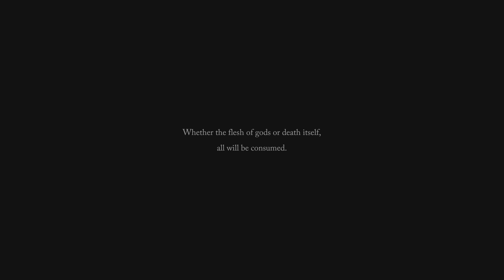Lords of the Fallen 4K Gameplay (PS5)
Lords of the Fallen For The PS5, I hope you enjoy the video.